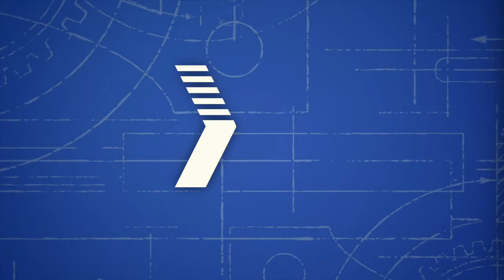Unboxing & Let's Drive - N65 by NAVEE - The Land Cruiser of Scooters!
Today we unbox and drive the 500W Dual Wheel Drive Scooter! This all electric scooter is the Land Cruiser of scooters as it features 10" wheels that are 3" wide with all terrain capability! With Dual braking, a large screen, and other functions. Its truly an all around scooter at a budget!